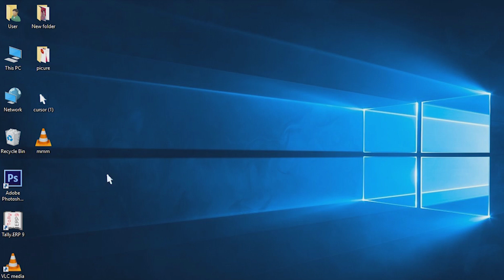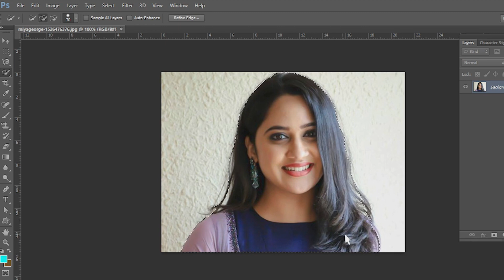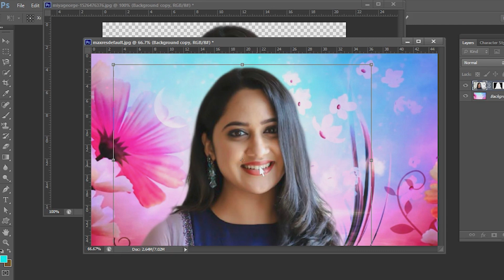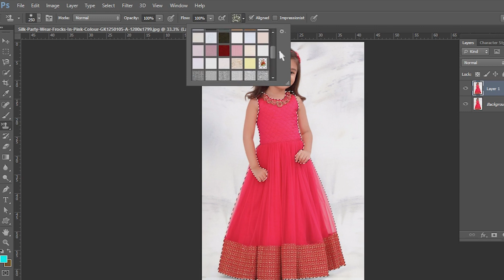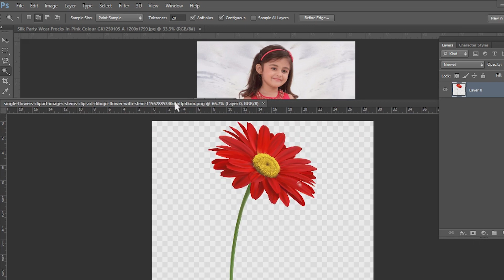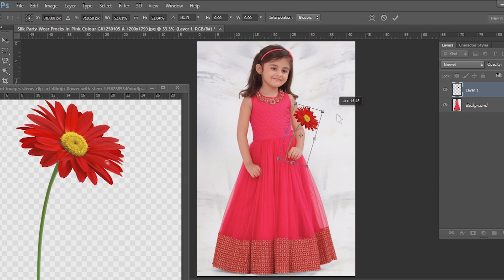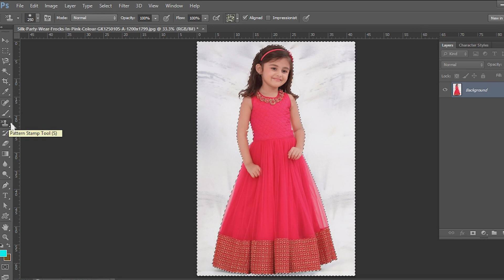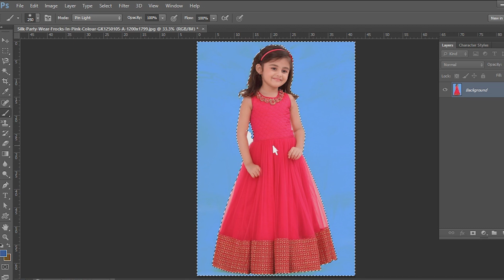Photoshop Malayalam tutorial part-4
part-3